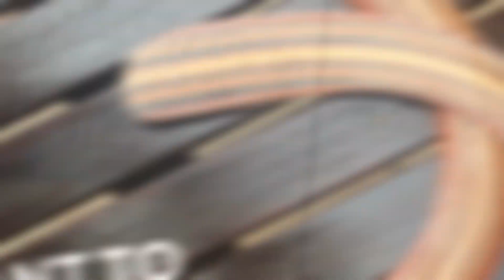Boomerang of Sound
Steampunk Bluetooth Boomerang
Plywood, Wenge and acrylics
total thickness 5 mm with build in Bluetooth & 4 minispeakers
Usb chargeable